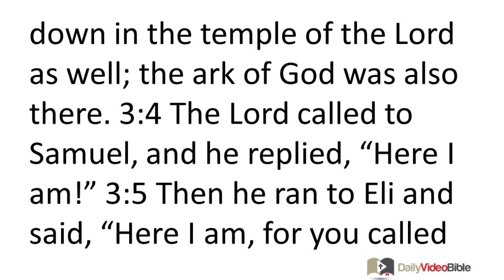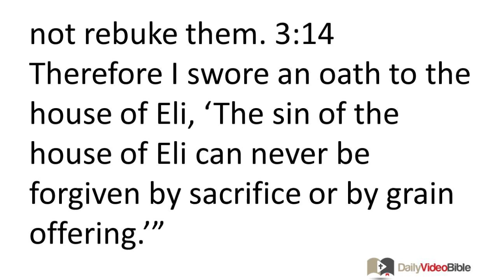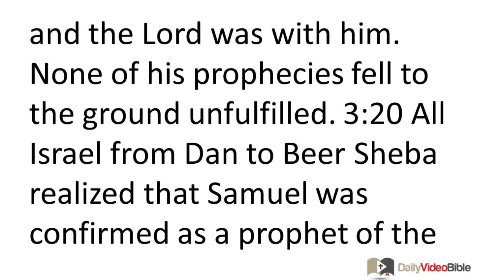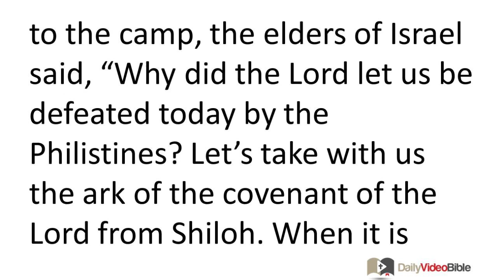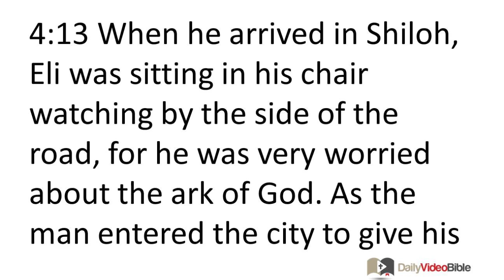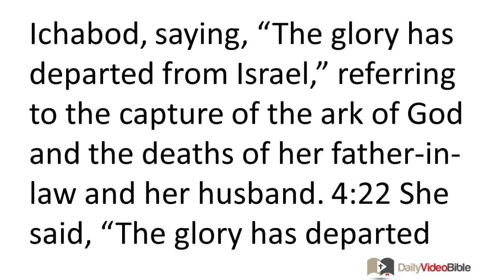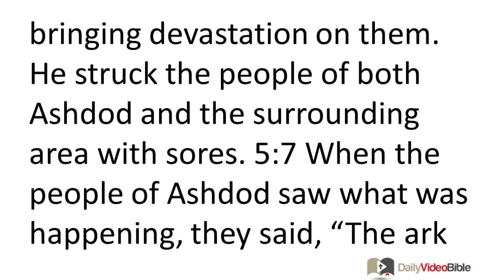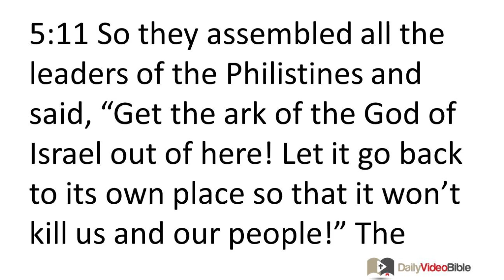April 29 1 Samuel 3 thru 5 Old Testament for the Daily Video Bible DVB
1 Samuel 3:1-4:1 - The Call of Samuel
3:1 Now the boy Samuel continued serving the LORD under Eli's supervision. Word from the LORD was rare in those days; revelatory visions were infrequent.
3:2 Eli's eyes had begun to fail, so that he was unable to see well. At that time he was lying down in his place, 3:3 and the lamp of God had not yet been extinguished. Samuel was lying down in the temple of the LORD as well; the ark of God was also there. 3:4 The LORD called to Samuel, and he re-plied, "Here I am!" 3:5 Then he ran to Eli and said, "Here I am, for you called me." But Eli said, "I didn't call you. Go back and lie down." So he went back and lay down. 3:6 The LORD again called, "Samuel!" So Samuel got up and went to Eli and said, "Here I am, for you called me." But Eli said, "I didn't call you, my son. Go back and lie down."
3:7 Now Samuel did not yet know the LORD; the word of the LORD had not yet been revealed to him. 3:8 Then the LORD called Samuel a third time. So he got up and went to Eli and said, "Here I am, for you called me!" Eli then realized that it was the LORD who was calling the boy. 3:9 So Eli said to Samuel, "Go back and lie down. When he calls you, say, "Speak, LORD, for your servant is listening." So Samuel went back and lay down in his place.
3:10 Then the LORD came and stood nearby, calling as he had previously done, "Samuel! Samuel!" Samuel replied, "Speak, for your servant is listening!" 3:11 The LORD said to Samuel, "Look! I am about to do something in Israel; when anyone hears about it, both of his ears will tingle. 3:12 On that day I will carry out against Eli everything that I spoke about his house -- from start to finish! 3:13 You should tell him that I am about to judge his house forever be-cause of the sin that he knew about. For his sons were cursing God, and he did not rebuke them. 3:14 Therefore I swore an oath to the house of Eli, 'The sin of the house of Eli can never be forgiven by sacrifice or by grain offering.'"
3:15 So Samuel lay down until morning. Then he opened the doors of the LORD's house. But Samuel was afraid to tell Eli about the vision. 3:16 However, Eli called Samuel and said, "Samuel, my son!" He replied, "Here I am." 3:17 Eli said, "What message did he speak to you? Don't conceal it from me. God will judge you severely if you conceal from me anything that he said to you!"
3:18 So Samuel told him everything. He did not hold back anything from him. Eli said, "The LORD will do what he pleases." 3:19 Samuel continued to grow, and the LORD was with him. None of his prophecies fell to the ground unfulfilled. 3:20 All Israel from Dan to Beer Sheba realized that Samuel was confirmed as a prophet of the LORD. 3:21 Then the LORD again appeared in Shiloh, for it was in Shiloh that the LORD had revealed himself to Samuel through the word of the LORD. 4:1 Samuel revealed the word of the LORD to all Israel.